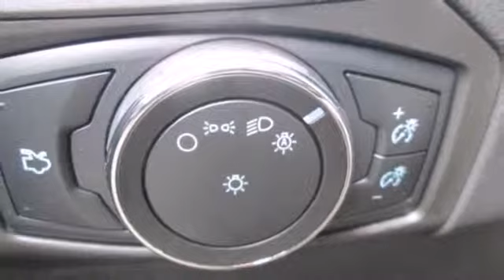2014 Ford Focus Rochester MN Winona, MN #143061 - SOLD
Year: 2014
Make: Ford
Model: Focus
Trim: SE
Engine: 2.0L I4 DGI Flex Fuel Ti-VCT
Transmission: 6-Speed Automatic with Powershift
Color: Blue
Interior: Charcoal Blk Cloth
Stock #: 143061

Address:
4900 Hwy 52 North